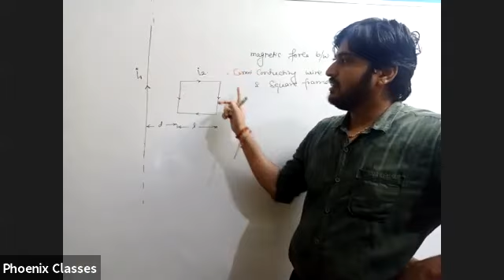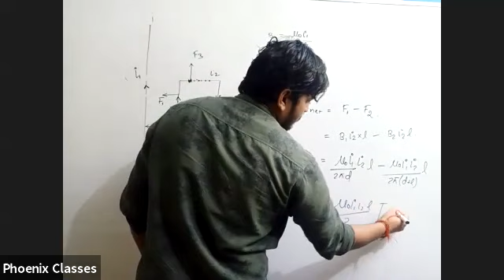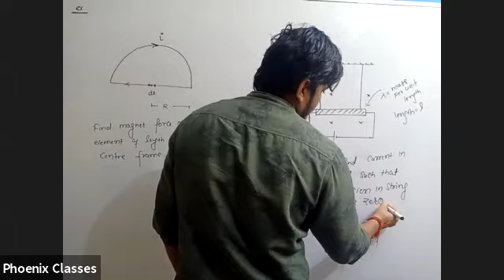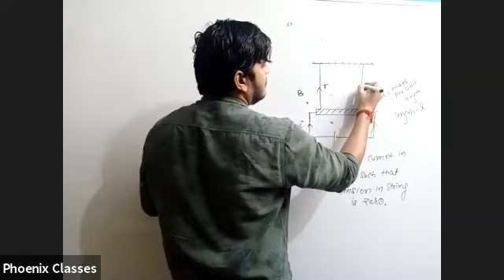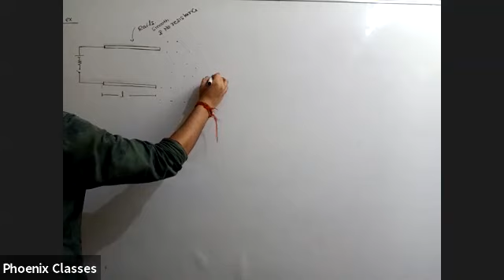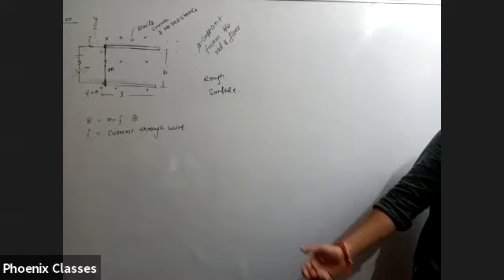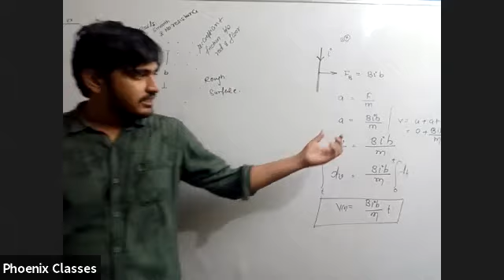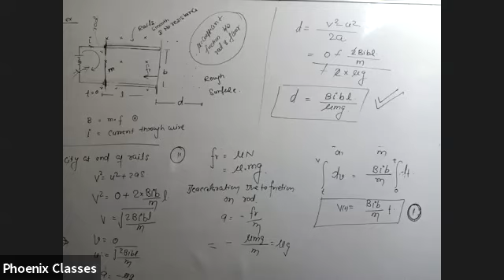PHYSICS LIVE CLASS XII ( 09.08.2020)